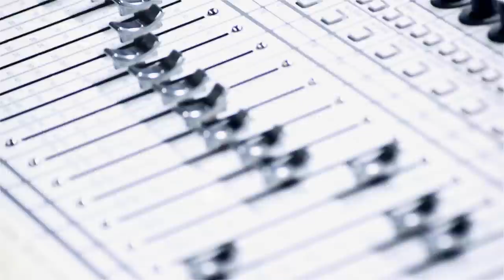FOREVER STORM - Made Of Lies - Official video (HD)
Clips recorded:

@ Bulevar umetnosti by Ivana Rajić, FDU, 2013.

@ Arsenal Fest by Milan Mimmy Kostadinović, 2015

@ Audio Design studio, 2015

Special thanks to:
Milan Mimmy Kostadinović, Ivana Rajić, Dobrica Andrić, Prvoslav Živanović, Dragoslav Ostojić and MIloš Novak.

Video edit and post-production by Stefan Kovačević at Bleeding Freedom project studio, 2015.

Mixed by Ivan Ilic, Audio Design studio, 2013.
Mastering by Joey Sturgis, JST, 2013.

Lyrics:

How can you see it
When your eyes are shut
How can you know it
When your mind is closed
How can you fly
When your wings are made of dust
How can you die
When your life is over before it starts

Every day you look away

You’re made of lies
You’ll never reach the morning light
And open your eyes
Your bloody ties
Will never chain my soul
Never still my heart

Now look around you
And tell me what you see
Take a look at the world
That you have left to bleed
Rip your heart away
And spill the blood
On this ground that you
Never cared about

Never look my way
Better kneel down and pray